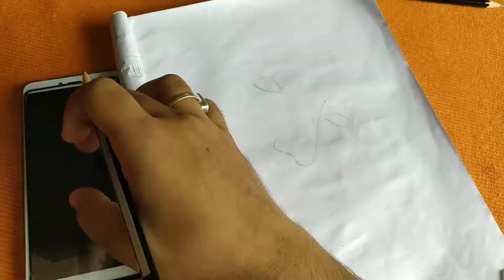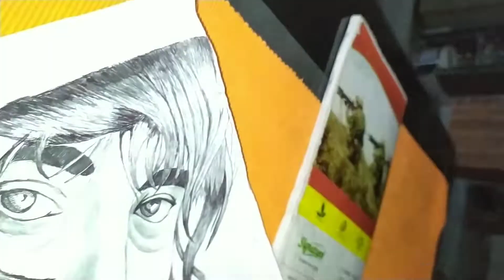Sanjay Dutt in and as Khalnayak | sketch by Dipan | Sanju baba | Vinod Rathod | Kavitaji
One of my favourite characters of Sanju baba

KHALNAYAK

sketch .

Song        Nayak nahi khalnayak hoon main
Film          Khalnayak
Cast         Sanjay Dutt , Ramya Krishnan , Madhuri
                  Dixit , Jackie Shroff
Singers     Kavita Krishnamurthy , Vinod Rathod